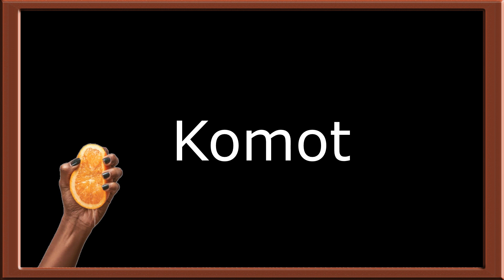15 Common Words Lesson #10 - Bisaya Lesson | English Ug Bisaya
Keeping it Simple. Learn Key Words. No Intro, No Outro, No Music, No Interruptions. Just Easy Learning.